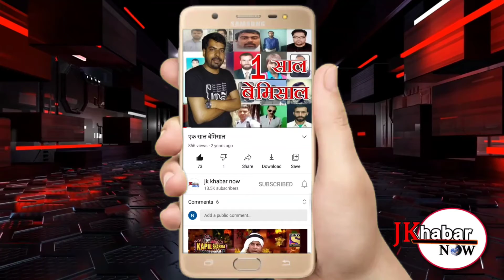शिवसेना की तरफ से नवरात्रों के पावन मौके पर पर श्री माता वैष्णो देवी की विशाल यात्रा का आयोजन किया।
rs Pura Sohan Choudhary   आर एस पुरा, 11 सितंबर! जम्मू कश्मीर शिवसेना की तरफ से नवरात्रों के पावन मौके पर पर श्री माता वैष्णो देवी की विशाल यात्रा का आयोजन किया जा रहा है! देश के अन्य हिस्सों की तरह मीरा साहिब क्षेत्र से भी 6 अक्टूबर को यात्रा रवाना होगी! इस बात की जानकारी सेना के राज्य प्रधान अश्विनी गुप्ता ने मीरा साहिब क्षेत्र में आयोजित एक पत्रकार वार्ता के दौरान दी! उन्होंने सभी लोगों से अपील करते हुए कहा कि वह ज्यादा से ज्यादा संख्या में इस यात्रा में शामिल होकर माता रानी का आशीर्वाद प्राप्त करें